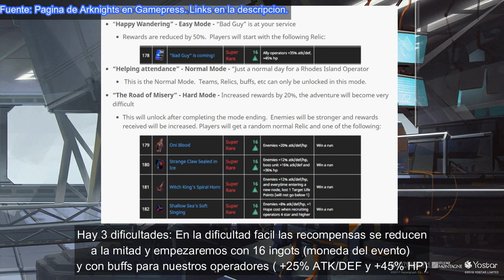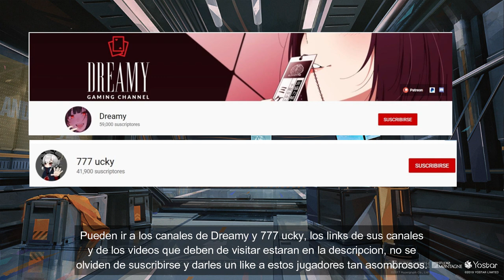Guías de Arknights - Integrated Strategies (Arknights - Español).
Bienvenidos a un nuevo video de Arknights. Al igual que como ocurrió con Girl's Frontline, hice un video sobre el nuevo modo de juego que acaba de ser integrado al juego (para colmo al mismo tiempo que el evento de Gavial). Así que para darles una introducción al nuevo modo de juego.

En síntesis el nuevo modo de juego es de tipo Roguelike (mapas generados proceduralmente [algo como Metroid]) eso quiere decir que todos los Dokthas que jueguen en IS tendrán que estar preparados para lo que se les vengan en cada misión, simplemente es un modo nuevo que refresca al juego y que al igual que los Contigency Contract nos da un respiro del eterno farmeo del juego.

Espero que les sirva de ayuda el video, recuerden dejar sus comentarios en el video, dejen sus likes si les gusto mi video, suscriban se al canal para mas videos y compartan con sus amigos que tengan problemas en el juego.

FUENTES:
Pagina de Gamepress de Arknights:

Musica usada en el video:
- Arknights OST -  Intro Theme
- Arknights OST - Infraestructure Theme